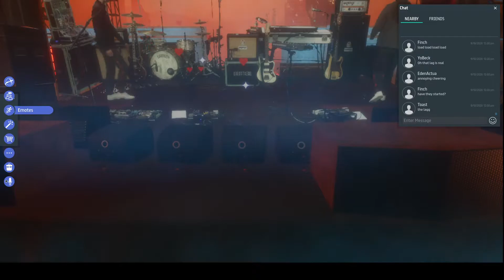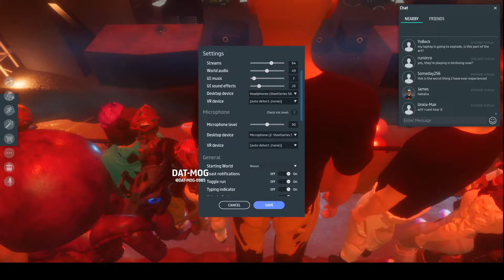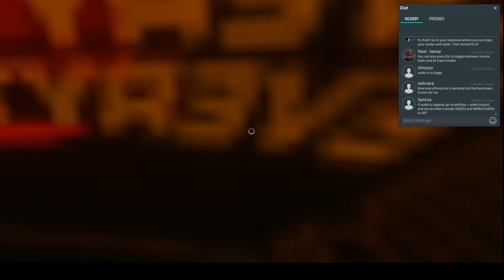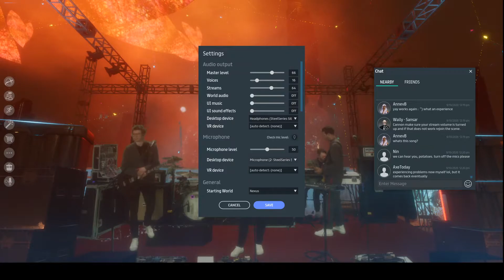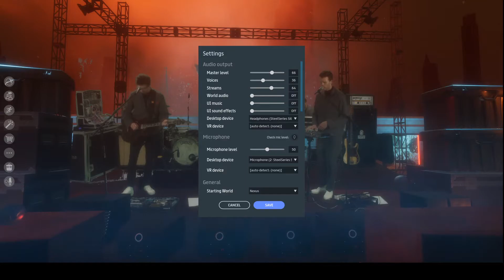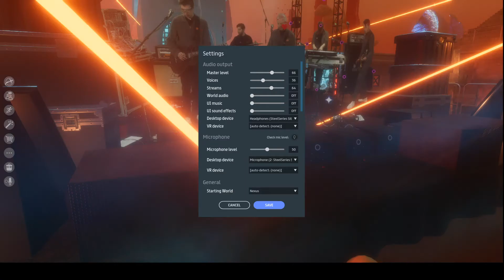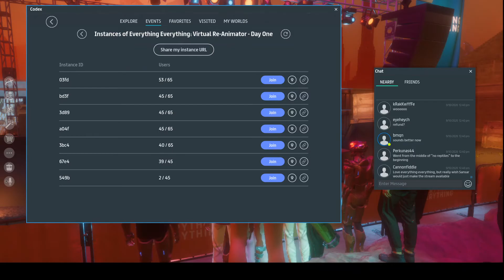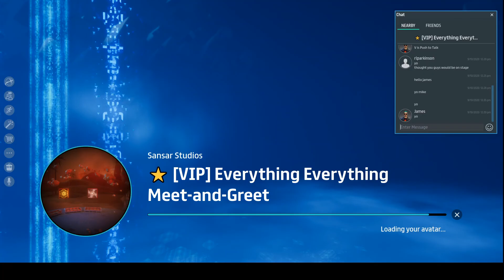Sansar Event: EE in VR. POV: You are a bumbling fool & it's laggy as all hell.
EE in VR! The concept is extremely cool but the execution. could clearly use some work. This is on a new machine with the recommended specs (except I might have turned model detail up because I needed to see if everything looked cool!) and a decent internet connection (albeit wifi).

Enjoy watching the game struggle to cope & listening to my laggy brain struggle to comprehend what the hell is going on! And talk over songs I've been waiting months/years to hear!

Sansar really need to make this replayable as an instance or something for people who bought a ticket. And honestly this performance was so good they need to just put a video version up! It's a cool concept but it's still inaccessible for all but an elite group of people who have sexy gaming PCs & even the majority of them don't have a VR headset.